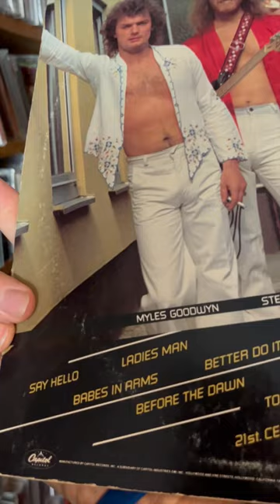April Wine - Harder...Faster (Aquarius, 1979) It Came From Canada, The Contrarians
Theme music Performed by: Andee Blacksugar
Theme Music Written by: Nic L. Woodside

Thank you to our Patrons:
Steve Poleri
Tom Owens
Tate Davis
dallas hodgson
Brendan Kilroy
Michael Birk
Jonathan Banahasky
Mike Villain
Kevin Turchin
Sargoth - Marius
Brad L Duren
Johnathon Banahasky
Tyler Hagopian
Butch Balich
Bookwraiths
Davy's Cinema Flicks and Movie Picks
Bill Schuster
m
Simos Secenthson7
David Alpizar
John Phillips
gellaho
John TheMusicNut
Mike LeBrain
Melissa
David Botas
Rand Kelly
Tyson Brown
Joe Leblanc
Pontus Norshammar
bicyclelegs
Dawn
Andee Blacksugar
FT. GAGIANO
Gregg E. Curtis, AIA, LEED GA
Reed Little
Todd Evans
Matt Thompson
Noah Ambler
Howard Herrick
Tim's Vinyl Confessions
Jamie Laszlo
Colston Vear
Bret Peters
Nick S Squire
Ben N
Keith Serock